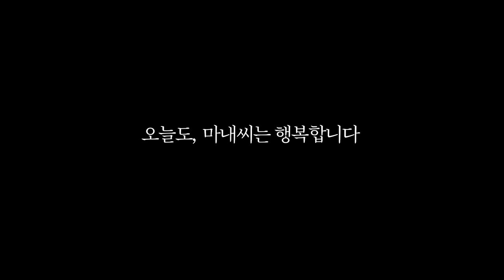나는 오늘 죽는다